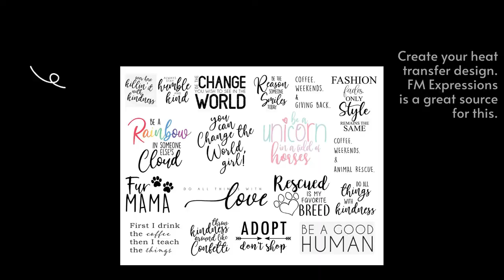How to Use a Shirt Printing Press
Urban Rhino Tutorials is a participant in the Amazon Services LLC Associates Program, an affiliate advertising program designed to provide a means for sites to earn advertising fees by advertising and linking to amazon.com. As an Amazon Associate, Urban Rhino Tutorials earns from qualifying purchases, and may earn a commission if you use the above affiliate links.

to view other Photography, Fashion, Lifestyle, Arts, Crafts and Jewelry Making Tutorials!